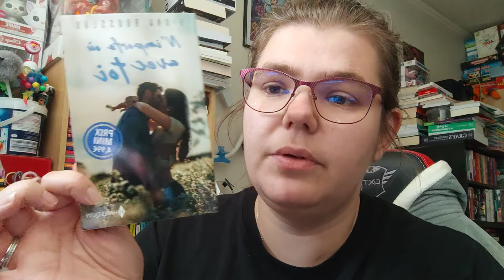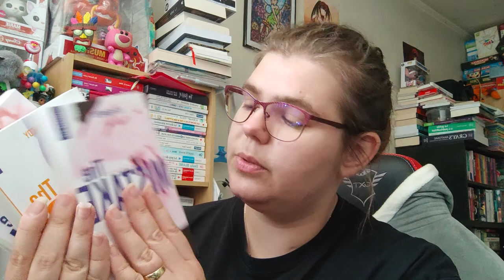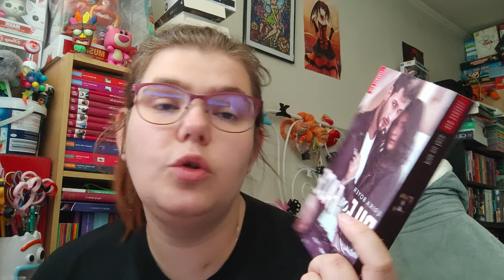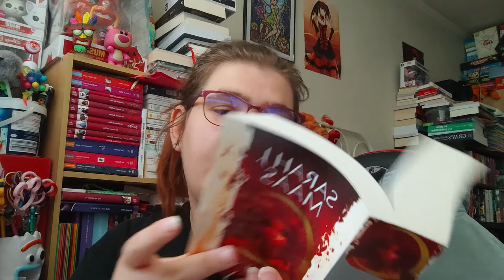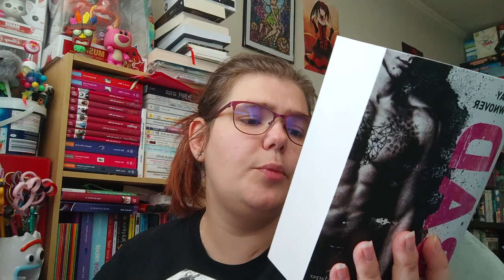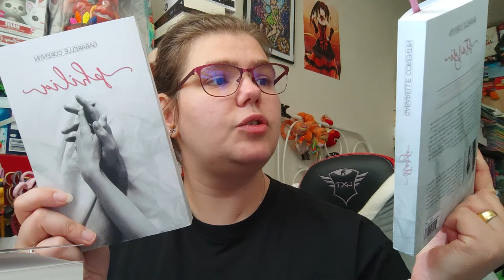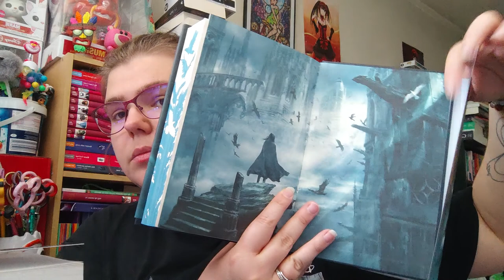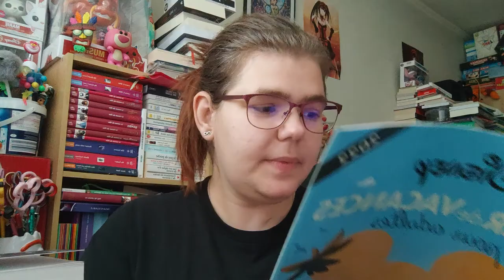Mes achats du mois de juin 2022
Holà il est l'heure tant attendue . Reading Vlog  Animé focal Luxembourg 25 26 juin 2022.
Mon compte:

bebeclochette10

Clochette Arizona

clochette-tigrou#6384

Livraddict :
bebe clochette

ma wishliste:

Vinted :
clochette6715